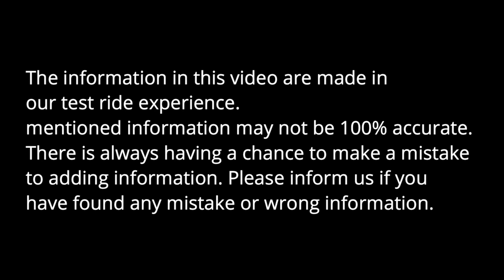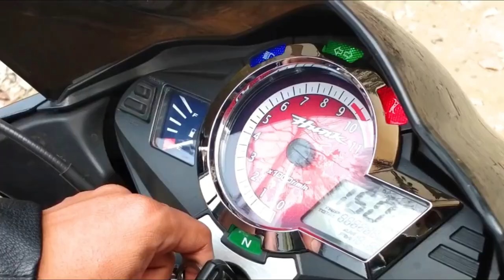Hero Hunk Pros & Cons|Test Ride|Good And Bad Side|Bike Lovers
Hero Hunk has passed a successful era. In the year 2007 Hero and Honda jointly launched the Hunk. After the separation of Hero and Honda in 2011, Hero has been upgraded Hunk again at the same year. This includes significant changes in Digital Meter Console, Altered Visor, Body-colored Mirrors and LED Tail-lamp etc.